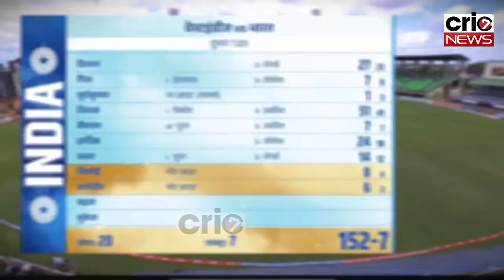लगातार दूसरी हार के बाद भड़के Rohit और Kohli ने गुस्से में Hardik की कप्तानी पर दिया बड़ा बयान